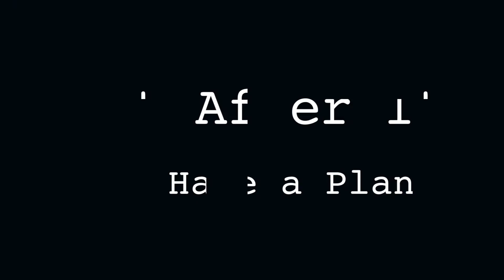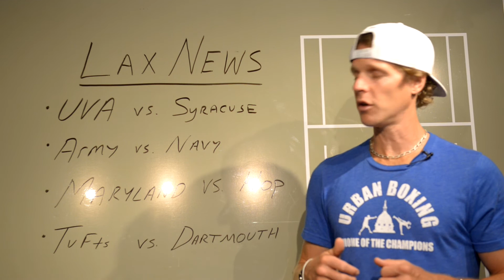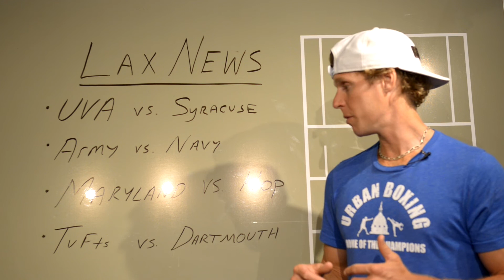Tufts Rolls in Hanover | Syracuse Bounces Back | Hopkins Grinds But Can't Take Down Maryland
Coach Miller of BTB Lax talks about the lacrosse news for the Week of April 26, 2021.

Big stories of the previous weekend were the Virginia/Syracuse game, the Army/Navy game, the Maryland/Hopkins game, and the Tufts/Dartmouth game.

BTB Lax is a top destination for online lacrosse training and motivation.  If you're looking to take YOUR lacrosse game to the next level, then start with this free training.